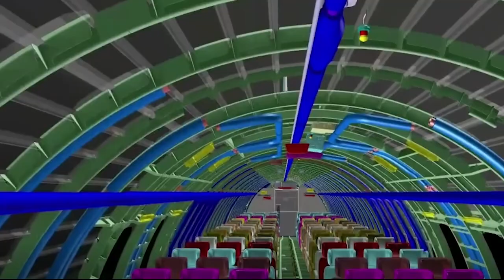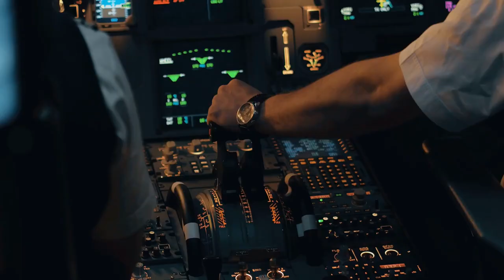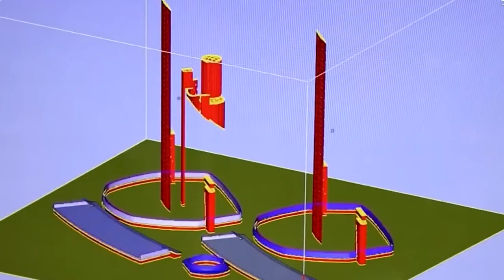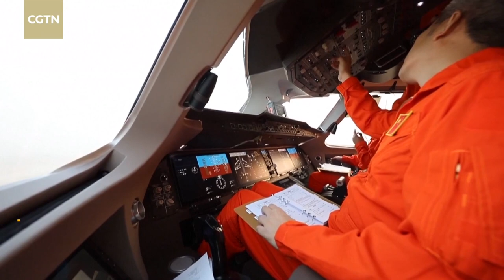C919 vs Boeing 737 vs Airbus A320 : What is the Difference?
The fascinating comparison of the C919, Airbus A320, and Boeing 737. Discover their cutting-edge features, performance capabilities, and technological advancements. From fuel efficiency to passenger comfort, we explore every aspect to determine which jet truly takes the crown. Buckle up and prepare for an exhilarating journey through the skies!

00:00 Introduction
00:27 Airbus A320 vs Comac C919
01:38 c919 vs 777
03:04 c919 vs boeing 737
05:21 C919 vs airbus vs boeing
06:11 China self-reliance in the aviation industry
07:18 Aviation market competition and Geopolitics
08:04 Airbus and Boeing future development
08:30 Conclusion
09:10 Outro